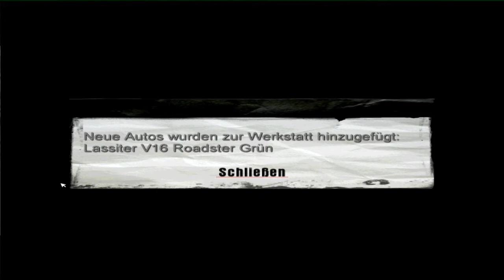Let's Play Mafia 1 Part 19 DIe Unterhose [German]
Mafia 1 ist eines der weltberühmtesten Spiele überhaupt. Es ist schon recht alt, allerdings ist die Story einfach nur episch. Es macht umheimlich viel Spaß mit Tommy Angelo durch die Stadt Lost Haven zu fahren und die Missionen vom Don auszuführen.
Mal ist es Action, dann wieder Autofahren oder etwas geheimes. Aufjedenfall ist es immer spannend.
Das Spiel ist ein Open World Spiel, allerdings bekommen wir am Anfang jeder Folge einen Auftrag, der für unsere Familie gut ist, den müssen wir dann ausführen.
In der Familie gibt es folgende (bekannte) Personen: Don Sallieri, Tommy Angelo, Sam, Paulie, Ralphy, Frank und Vincenzo.
Obwohl grafisch nicht mehr so anspruchsvol, war es früher der absolute Wahnsinn. Das Spiel erschien um die Jahrtausendwende. Allerdings macht die Handlung, die noch wirklich pakent und oft auch dramatisch ist dies allemal wett.
Wenn ihr wissen wollt, wie die Geschichte von Tommy Angelo weiter geht, seit ihr hier genau richtig.